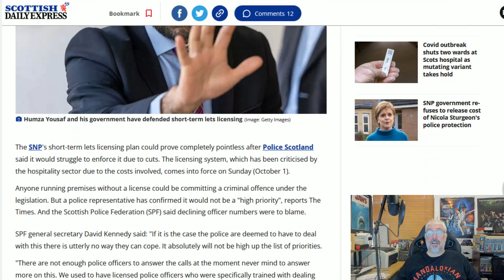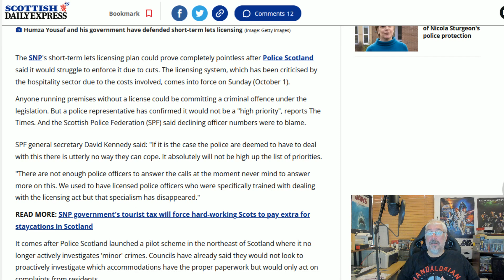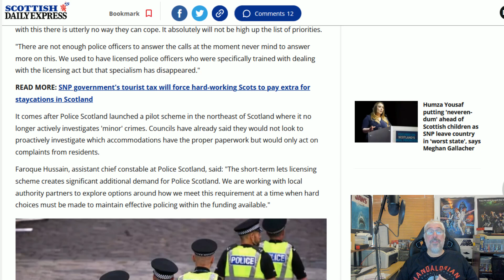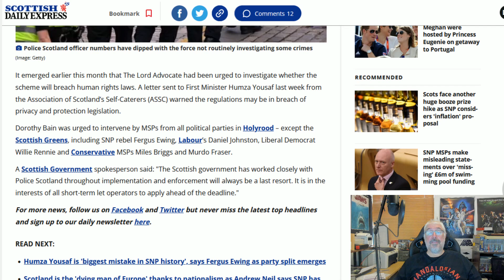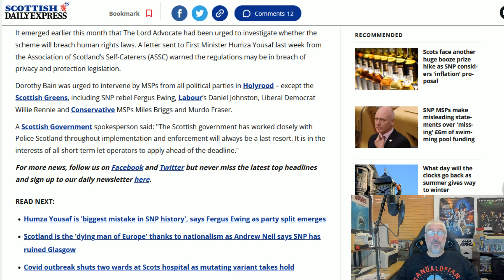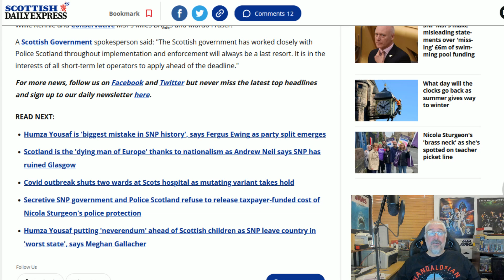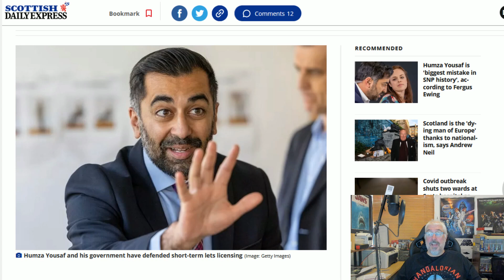Lets Law Fails On Day One!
Another policy from the SNP that is DOA as neither the local authorities nor the police are willing or able to enforce the licensing of short term lets!